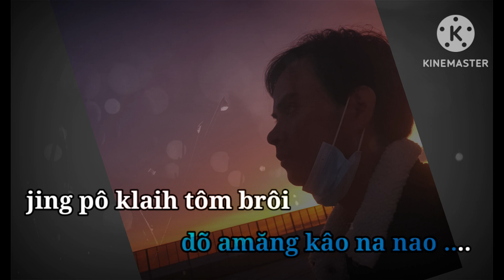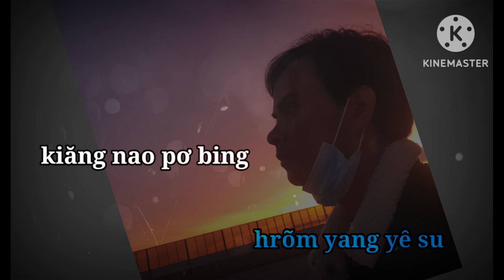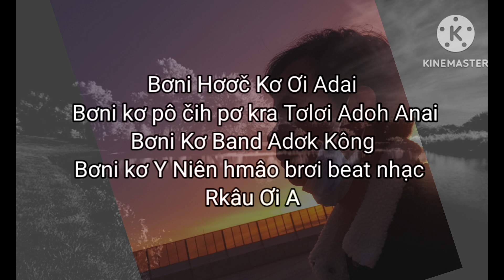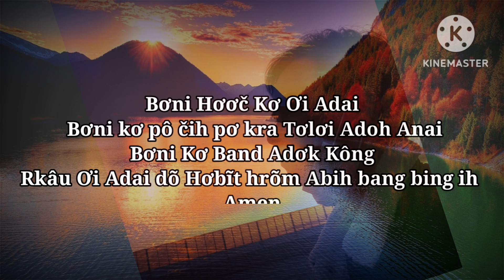Chỉ Có Giê Xu - Hun ksor - Band Adơk Kông (Lời Jrai ) Tvchh 222 .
Chỉ Có Giê Xu TVCHH 222
Yêsu Jing khua yang ODHNN 222
Sáng tác : HTQ Hàn Quốc
Lời Việt : Kim Hoàn
Lời Jrai : không rõ
Nhạc beat : Band Adơk Kông

Cảm ơn Y Niên đã cho phép mình nhạc beat để hát lại tiếng Jrai .

Cảm ơn mọi người đã ghé thăm kênh của mình Haleluya Adoh Bơni.
Bản karaoke sắp ra. Mong mọi người ủng hộ.